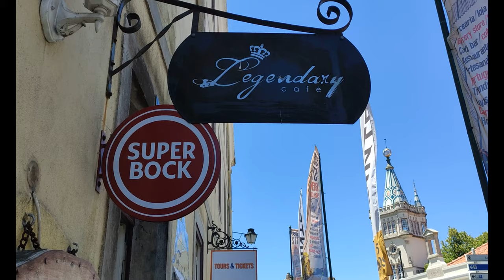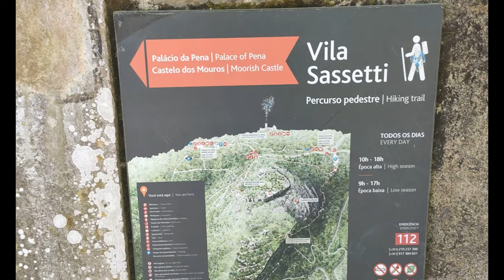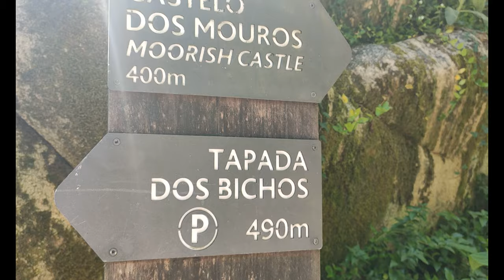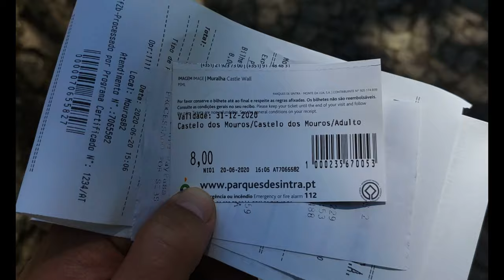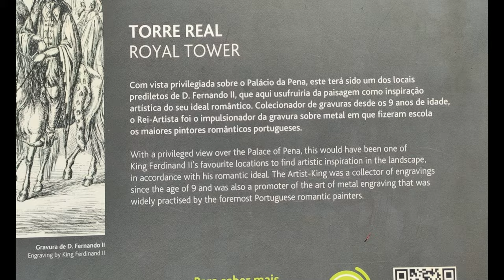Walking in Medieval Castle Sintra Portuga. 🏰 Travel Vlog Walk Experience🎥👀😊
Location - Castelo dos Mouros
The Castelo dos Mouros (The Moors Castle) is a ruinous castle that is set amidst the lush forests of the Serra De Sintra and is a popular tourist attraction of Sintra.
The Castelo dos Mouros was established during the 9th century by the North African Moors to guard the town of Sintra, but it fell into disrepair after the Christian conquest of Portugal.
The castle was restored in the 19th century by King Ferdinand II, who transformed it into a romantic ruin and a major feature of the gardens of the Pena Palace. The castle retains the charm of an ancient ruin, with the dense forest surrounding the crumbling battlements that offer spectacular views over the Sintra region.
The Castelo dos Mouros is a highly recommended attraction in Sintra and is very different from the other palaces and stately homes of the town.

Comment so We can improve our future videos.
If You watching on a mobile phone, we recommended casting on TV for the best viewing experience.
MAGIC WORLD DISCOVERY TEAM is working on improving quality with every future video.
We Are dedicated and passionate about this new project with a long-term view for this channel.
THE WORLD IS MAGIC and It's Waiting to be Discovered.
Come along 4 the ride.

Rec./Prod. by Magic World Discovery Associates